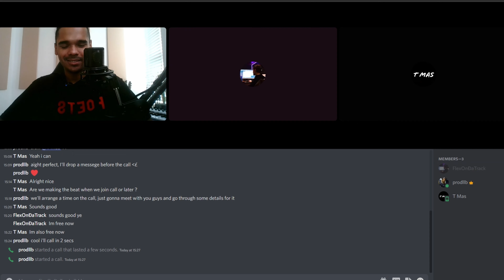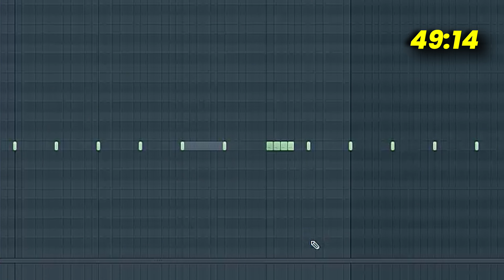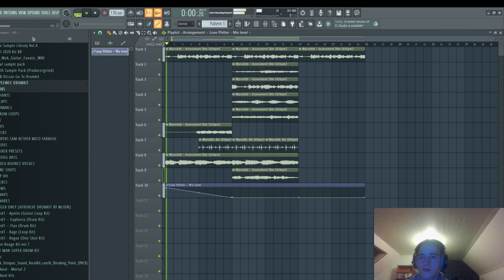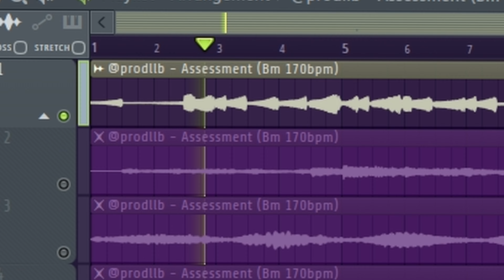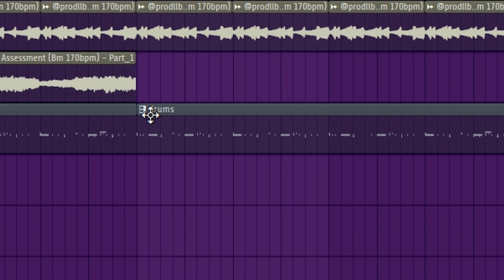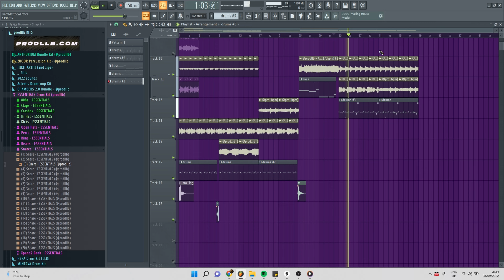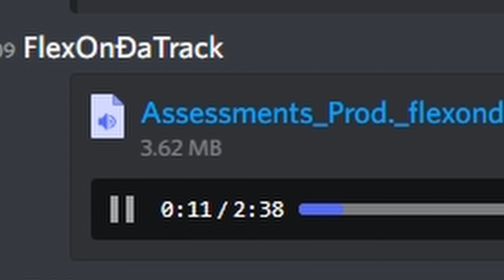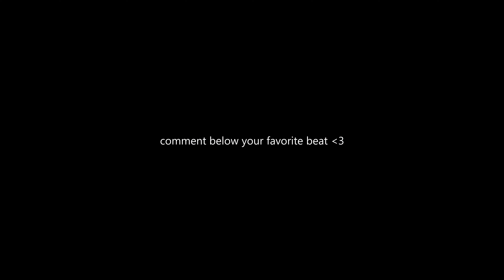Rookie vs Pro vs YouTube Producer (Who Is The Best?!)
s/o FlexOnDaTrack & TMas for helping me out with the video!

FlexOnDaTrack: @flexondatrack_

Time stamps:
Intro -  0:00
finding producers - 0:20
rules - 1:11
rookie cook up - 1:58
pro cook up - 3:37
youtuber cook up - 4:51
beat reactions - 8:10